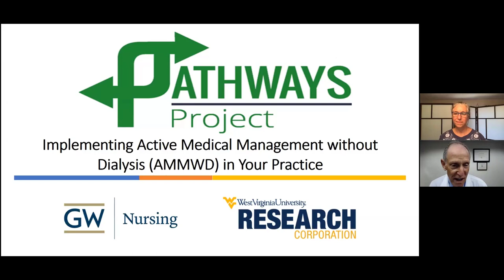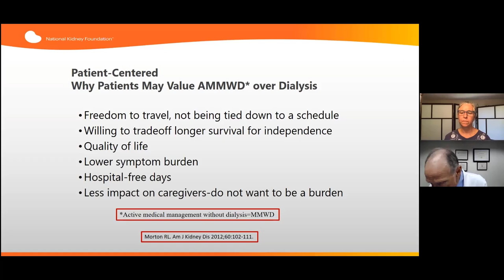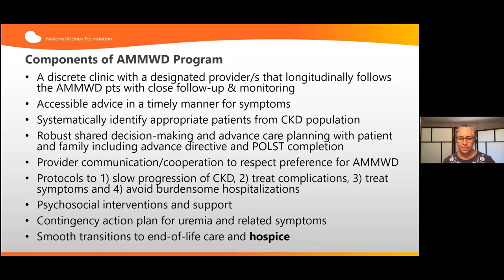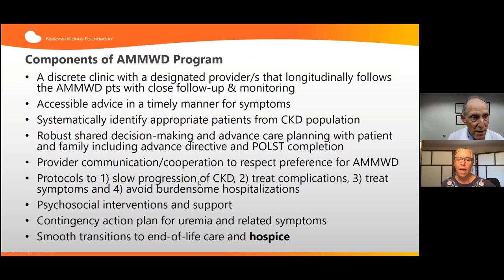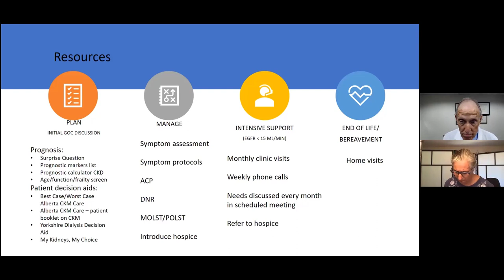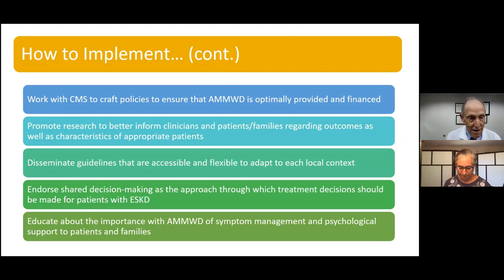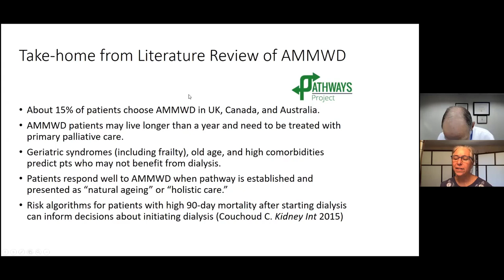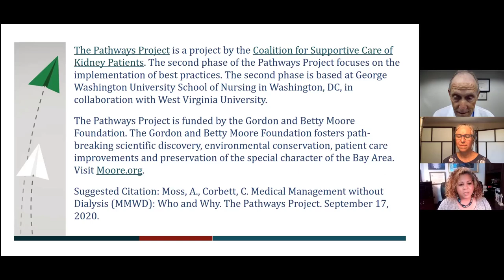Implementing Medical Management Without Dialysis for Seriously Ill Older CKD Patients